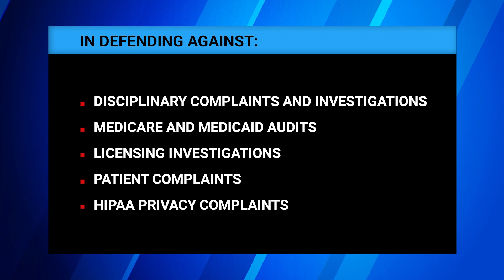License Defense Representation for Psychiatrists and Counselors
Our healthlawattorneys are experienced in representing psychiatrists, counselors, socialworkers and mentalhealthprofessionals! If you need licensedefense, contractreview, or advice on your practice, give us a call!